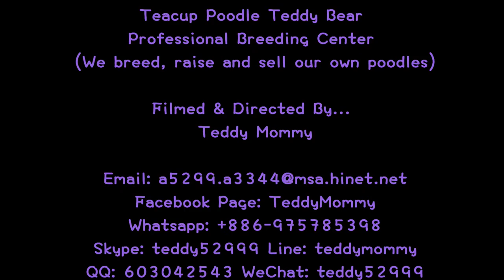teacup poodle teddy bear 茶杯貴賓犬泰迪熊 743